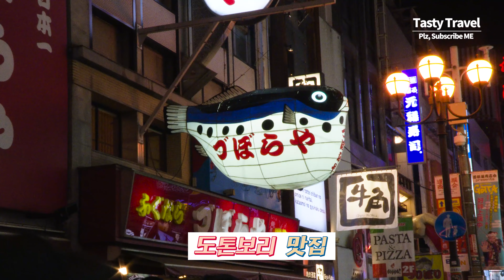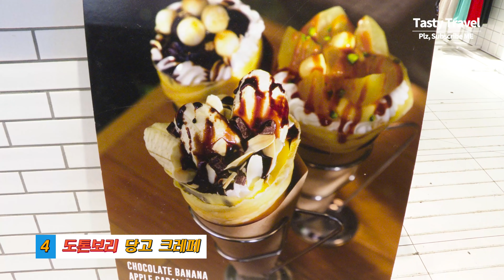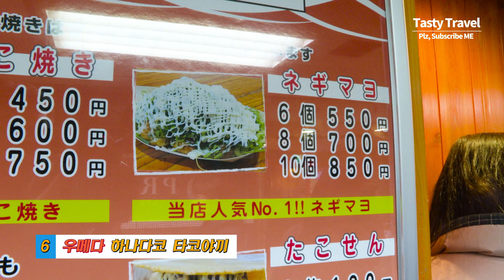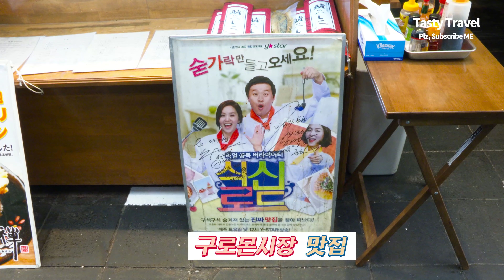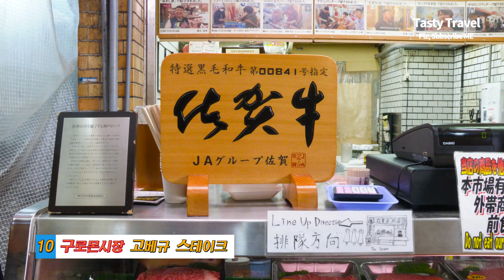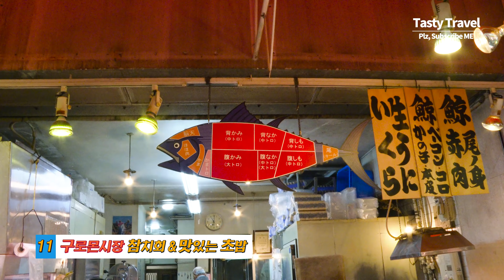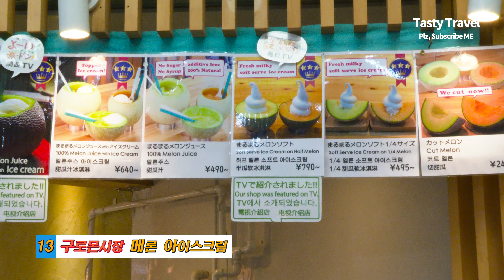오사카 여행 맛집 Top 15 / 도톤보리, 우메다, 구로몬시장 맛있는 음식들, 타코야끼, 오코노미야끼, 랍스터, 킹크랩, 참치, 고베규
- 오사카 여행 맛집 목록 -

1. 00:00:15:01 – [도톤보리] 고베규 스테이크
2. 00:01:13:26 – [도톤보리] 타코하치 타코야끼
3. 00:02:12:04 – [도톤보리] 리쿠로 오지상 치즈케익
4. 00:03:10:16 – [도톤보리] 당고 크레페
5. 00:04:13:12 – [우메다] 츠루하시 후게츠 오코노미야끼
6. 00:05:04:45 – [우메다] 하나다코 타코야끼
7. 00:06:34:45 -  [구로몬시장] 계란말이 장어초밥
8. 00:07:34:44 -  [구로몬시장] 킹크랩 랍스터 직화구이
9. 00:08:34:42 -  [구로몬시장] 성게알, 거대한 굴 요리
10. 00:10:01:33 - [구로몬시장] 고베규 스테이크
11. 00:11:00:49 - [구로몬시장] 참치회 & 다양한고 맛있는 초밥들
12. 00:11:33:58 - [구로몬시장] 왕새우 직화구이 & 가리비 직화구이
13. 00:13:30:14 - [구로몬시장] 메론 아이스크림
14. 00:14:29:06 - [구로몬시장] 길거리 오코노미야끼
15. 00:15:29:06 - [구로몬시장] 가리비 직화구이